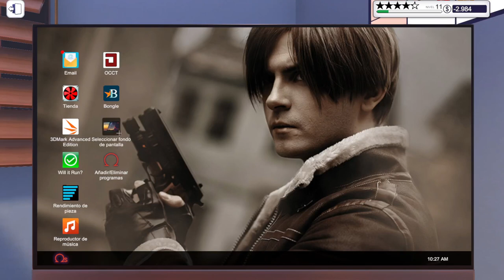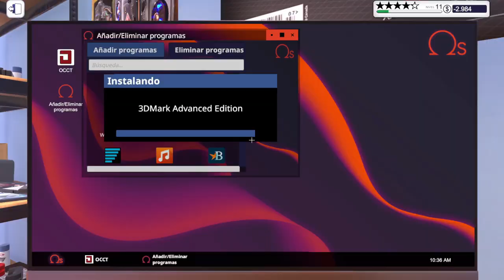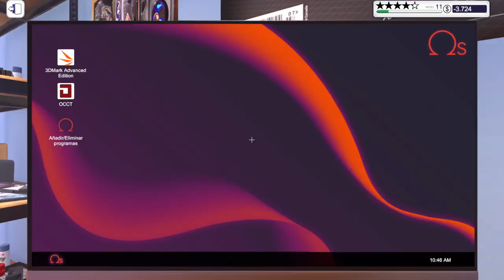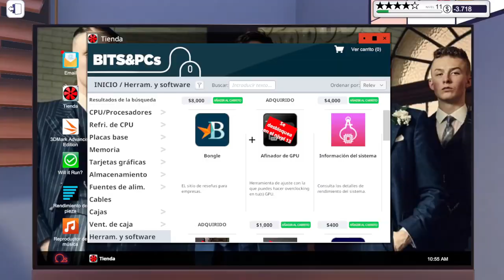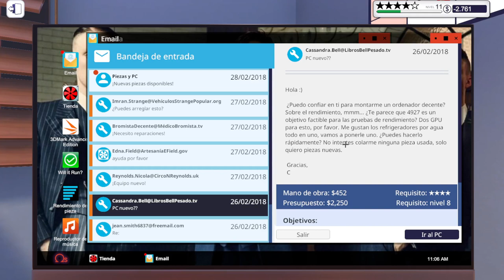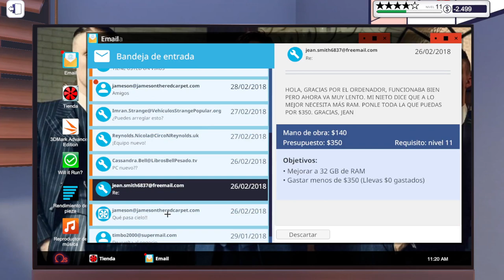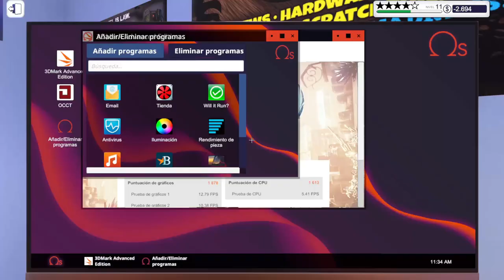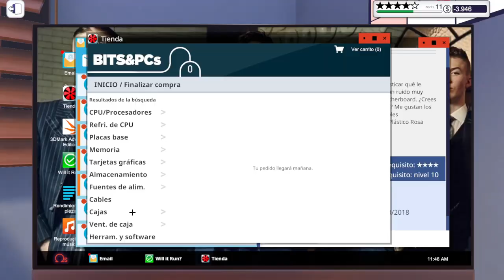PC BUILDING SIMULATOR - MEJORA LA RAM | Gameplay Español #24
👑 Conviértete en un Tortugon VIP y obtén beneficios exclusivos 👑 🢂 :
✨ C O N T A C T O ✨
✔️Procesador: AMD RYZEN 5 - 3500
✔️Memory Ram: 16 GB
✔️Fuente de Poder: W850
✔️Disco Duro: 4 TB
✔️Disco Solido: 250 GB